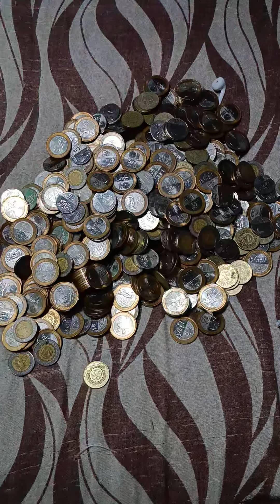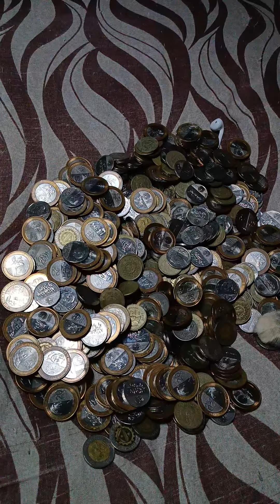IPON CHALENGE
yong may goal ka mag ipon tas nag bago isip mo kasi mabigat pala ang barya